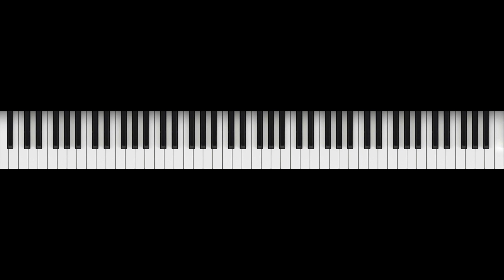Jamalong with Eric Levy - "Bring A Torch, Jeanette, Isabella" (December 1st 2018)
This is an improvised recording of the traditional Christmas carol "Bring A Torch, Jeanette, Isabella".  I played & recorded it live on December 1st, 2018.  As with all of my Jamalong videos, the piano performance is 100% authentic to what I played live, no edits of any kind.  So, while the bass & drums were "played" by artificial intelligence, the piano is completely human.

Though this song is one of the more obscure Christmas carols, it's one of my absolute favorites.  Happy Holidays!